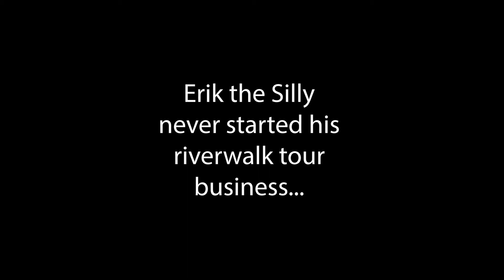Erik the Silly Riding in Cars with Costumes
Erik the Silly is on the road and ready to make people laugh in this episode of Riding in Cars with Costumes. What sort of reactions will people give him?

to submit ideas or ask Mr. Jay questions.

Mr. Jay wants to have fun, wants to be silly, but more than any of that – he wants to provide clean content that passes on a good set of values to kids. He wants every kid to know that they are important, that they matter and that they are awesome. Mr. Jay works to incorporate fun alongside important life lessons and tie it all into Biblical truths for kids.